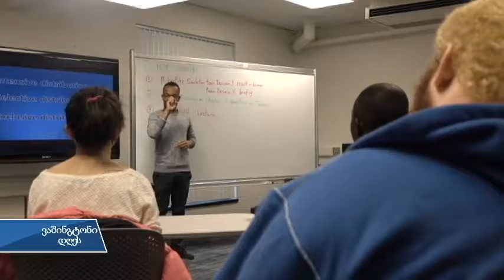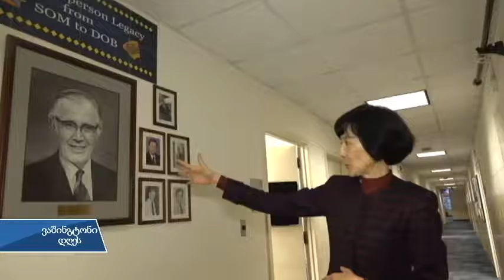სწავლა გალოდეტის უნივერსიტეტში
როგორია კოლეჯში სიარული სმენადაქვეითებული ადამიანებისთვის, მით უმეტეს, თუ ამას სასწავლებლად უცხო ქვეყანაში გამგზავრება ემატება? ამგვარ გამოწვევას უმკლავდებიან უცხოელი სტუდენტები მსოფლიოს ერთადერთ უნივერსიტეტში, რომელიც მხოლოდ სმენადაქვეითებულ სტუდენტებს ასწავლის.